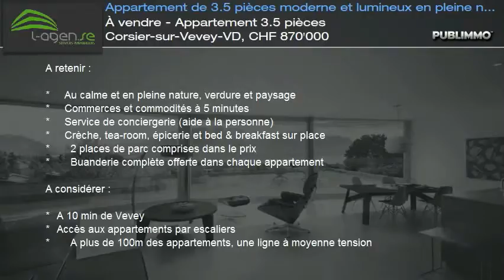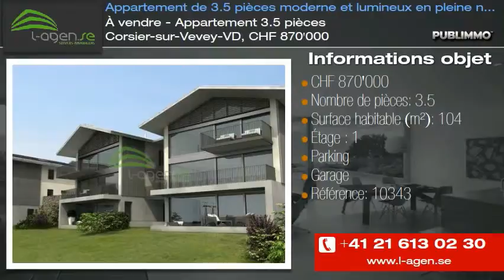À vendre - Appartement 3.5 pièces Corsier-sur-Vevey-VD, CHF 870'000